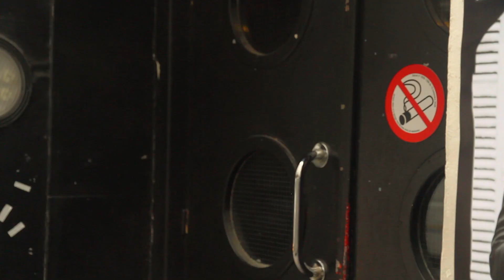"Marcel Lucont" - Jeanie Barton (cover of "Monsieur Dupont")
Marcel Lucont by Jeanie Barton.
A cover of Sandie Shaw's "Monsieur Dupont."
Available now: